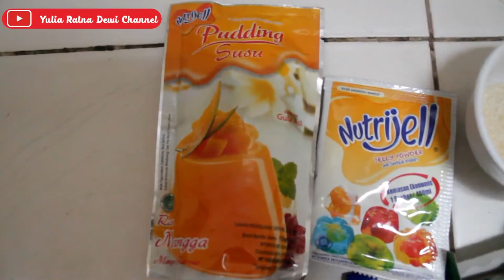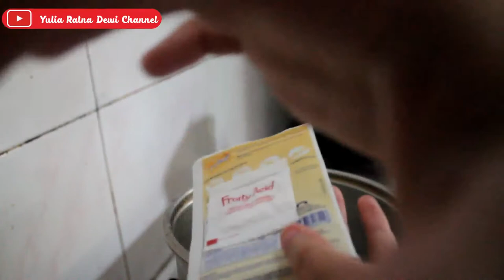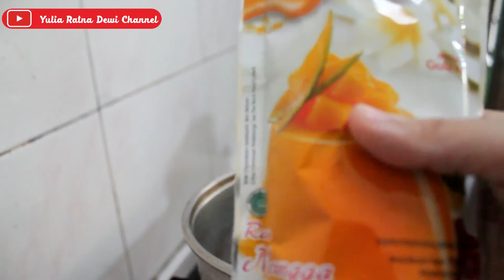Ide Jualan Kekinian || Manggo Milk Cheese || Modal Sedikit Dengan Untung Banyak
Hallo Temen Subscriberku disini mau berbagi resep untuk ide jualan kekiniaan yaitu Manggo Milk Chesse

Thumbnail : Coreldraw X7

Resep
1 Buah mangga
1 Buah Puding
1 Buah Jeli
7 Sdm Gula
500 ml Air
200 ml Susu Fullcream
2 Sdm Maizena